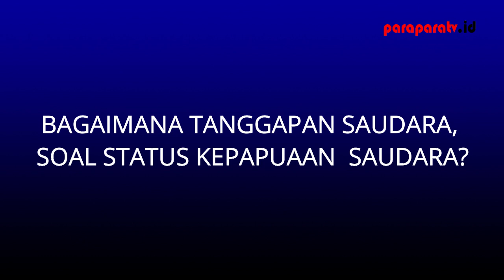SOAL KEPAPUAN JHONI BANUA ROUW, INI JAWABANNYA?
Paraparatv.id | Jayapura | Dari hasil perhitungan suara, Jhon Banua Rouw  berhasil memperoleh suara terbanyak dan resmi berhasil menjabat sebagai ketua DPR Papua periode 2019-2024.

Kendati demikian, keberhasilan Jhon Banua Rouw yang kini menduduki kursi panas DPR Papua tersebut menuai tanggapan sinis dari kalangan DPR Papua terkait orang nomor satu di gedung biru tersebut, pasalnya ada yang berpendapat ketua DPR Papua harus lah Orang Papua Asli.

Hasil demokrasi pemilu 2019, Jhoni Banua Rouw meraih suara terbayak dalam proses demokrasi tesebut dan  kemudian Dewan Pimpinan Wilayah Nasional Demokrat Papua, mengirimkan tiga nama kader Partai Nasional Demokrat Papua yakni, Herlin Monim, Laurenzus Kadepa, Jhoni Banua Rouw.

Dan kemudian Dewan Pimpinan Pusat Nasional Demokrat secara internal partai memutuskan dan menujuk Jhoni Banua Rouw sebagai ketua Dewan Perwakilan Rakyat Daerah Papua periode 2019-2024.

Ricahrd Mayor